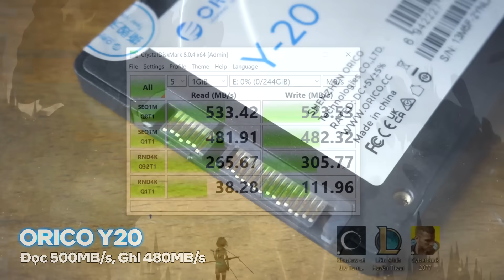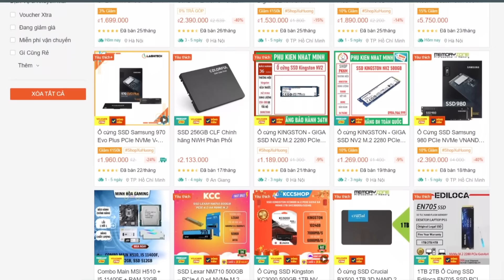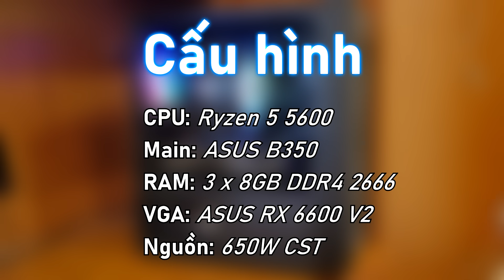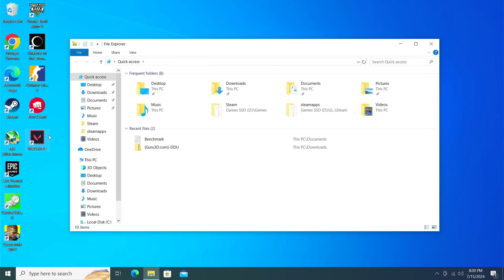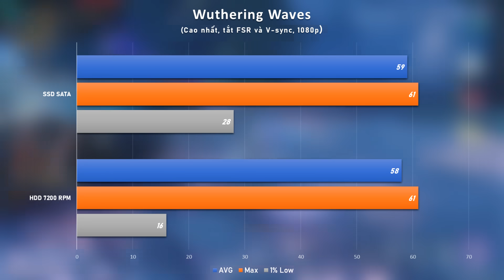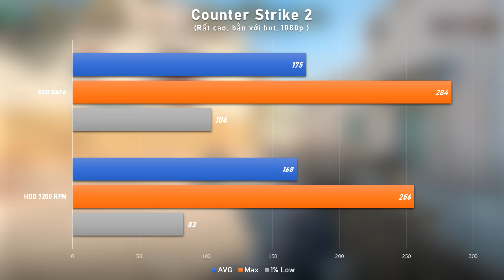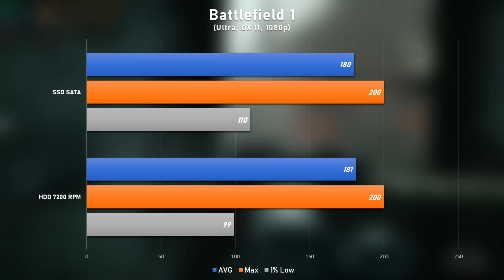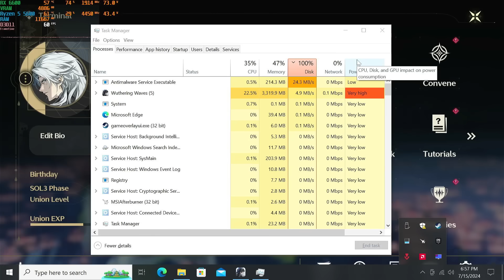SSD có làm tăng thêm FPS so với HDD không?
- Trong video này tôi sẽ so sánh tốc độ giữa HDD và SSD :3
- Nếu bạn thấy video này hay và có ích thì đừng quên like và đăng ký nhé :3
- Tôi đang tập viết script nên có gì sai sót các bạn comment ở phía dưới để tôi sửa nhé! :D
🔗Các link:
-SSD Orico:

🖥 Cấu hình máy edit:
- CPU: Ryzen 5 5600
- GPU: ASUS RX 6600 V2 8GB
- Mainboard: Asus B350 M-A
- Ram: 3 x 8GB HyperX 2666 MHz
- SDD: Colorful 1TB NVME
- HDD: Hitachi 500GB 5400 RPM
- PSU: Thermaltake BX1 650W
- Case: Xigmatek Aero 2F
- Hệ điều hành: Windows 10 Pro 64 bit
⏰Các Mốc:
- 0:00 Mở đầu
- 0:52 Quảng cáo
- 1:15 SSD và HDD...
- 2:03 Cấu hình test
- 2:41 So sánh tốc độ load
- 4:14 So sánh FPS
- 4:21 Game: Wuthering Waves
- 4:58 Game: Counter Strike 2
- 5:50 Game: Battlefield 1
- 6:14 Game: Cyberpunk 2077
- 6:49 Kết luận